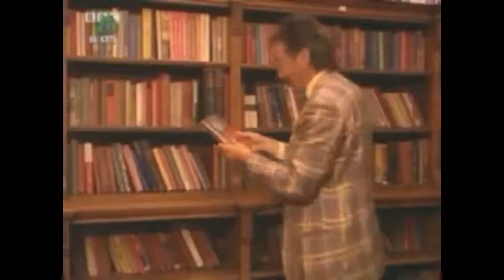ChuckleVision: Rich for a Day (1992, High Quality)